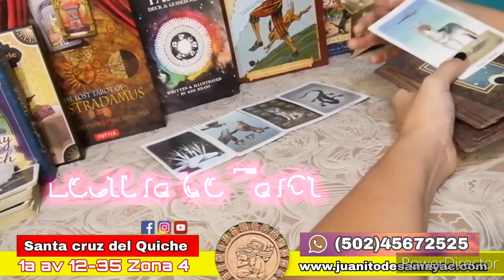northcarolina Centro espiritual Juan maya | Mejor curandero en Estados Unidos